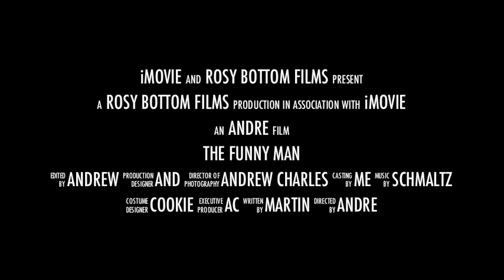The Funny Man - trailer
The trailer to the Martin Cooke 'Andrew and Katy Cooke wedding speech' movie